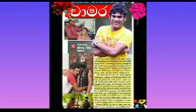දක්ෂ රංගන ශිල්පී චාමර පිුයදර්ශන කලාකරුවන් නැවතත් අපේ ආලිංදයට ලස්සන රංගන ය බලමු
දක්ෂ රංගන ශිල්පී  චාමර පිුයදර්ශන කලාකරුවන් නැවතත්   අපේ  ආලිංදයට  ලස්සන රංගන ය  බලමු|  ලලයි ලිලයි වලින්